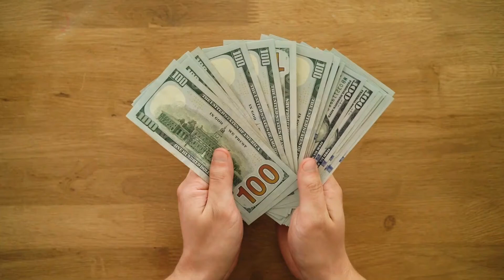TRAVEL OPPORTUNITIES | How To Take Advantage Of Work Travel As An Engineer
Hello Everyone!

Summary: This video talks about the travel opportunities available as an engineer. It's usually assumed that engineers don't need or have to travel for work and this is true for specific engineers (i.e. electrical, computer, software, hardware, etc.). However, if you are someone who wants to become and engineer (whether it be for $$ or interest) and would like to travel, this video explains how you can do both and what positions to look out for that provide the ability to travel.